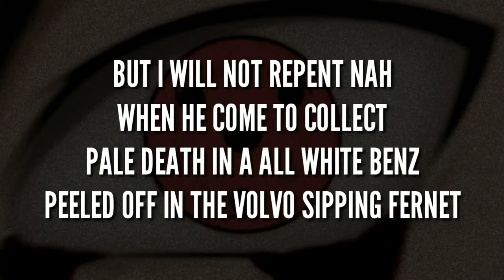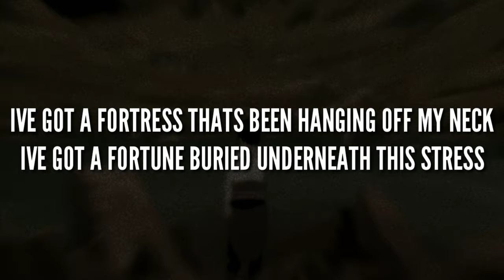SUMMONED SOULS - Keep It To Yourself (Lyrics)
SUMMONED SOULS

Lyrics:
~Richmaiden
Sometimes this shit don’t add up
Sometimes this shit don’t make sense
I built all this from the ground up
And I could lose it any second
Now, I will not repent, nah
When he come to collect
Pale death in a all white benz
Peeled off in the volvo sipping fernet
Peel off my skin and throw it in the gutter where I lay to rest

Remember when it wasn’t cool to be depressed
Remember all those pages scattered on my desk
And I couldn’t even tell my therapist the way I felt
And now y’all act too cool to keep it to yourself
I’m bout to pull the fuckin chartreuse off the shelf
And chug that shit until I forget I’m in hell
Maiden in endless suffering if you can’t tell
But don’t feel sorry for my hollow shell

~Eidolon
So cock back
And pull yourself up from your fuckin boot straps
Ive got no time to follow in their false tracks
I got no time in general chasing success
I got this anger and I’ve been holding it back

See your persistence is the type to make me sick
And your existence is as hollow as your wits
I’ve got a fortress that’s been hanging off my neck
I’ve got a fortune buried underneath this stress
I am not the product of the sums of someone else
I won’t sit silent in the 9th circle of hell
A choke on lies can make it hard to even scream
So watch me rip right from the seams